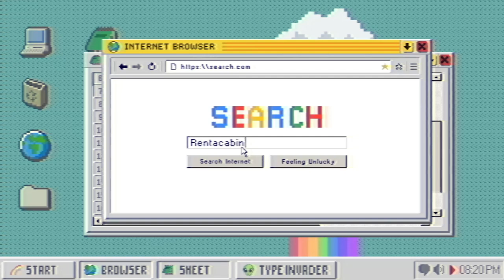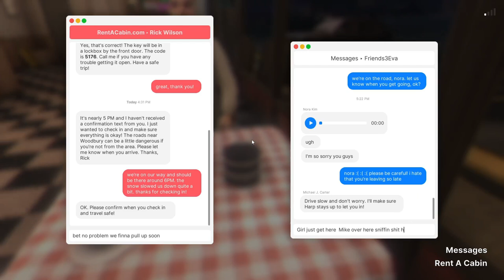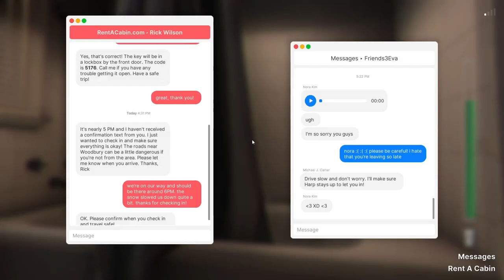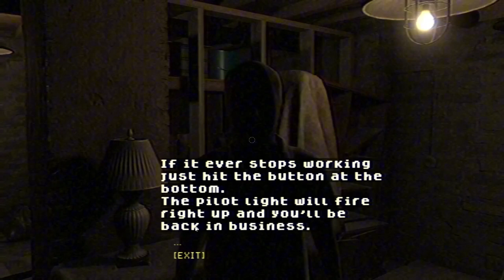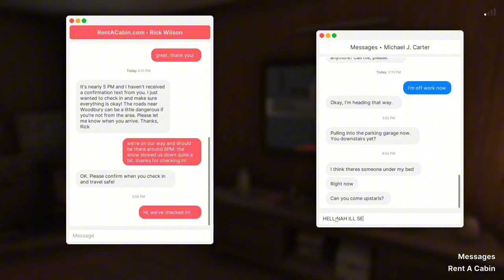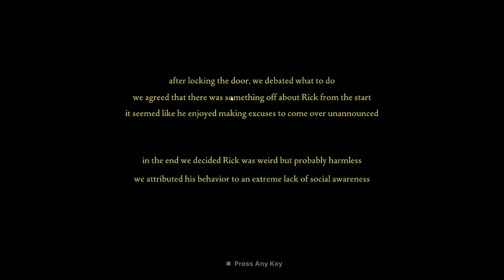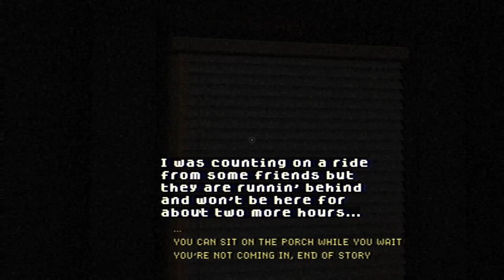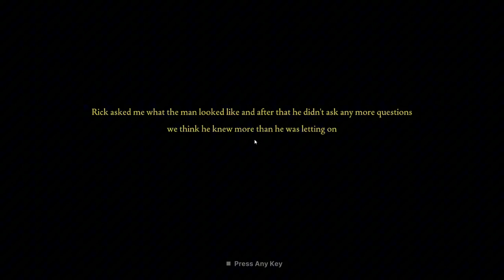NEVER trust an Airbnb | Fears to Fathom: Woodbury getaway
Summary:  MIKE WILL NEVER GET ANY OF THIS AN THATS ON BIG NORA 🗣️💯😤

Friends in the video:
Caesoh
Imdontai
Nora 💜
Not mike f*ck mike  that loser

Music in the video:
INTRO:

Game synopsis:
Sydney Harper, a 23-year-old working at a consulting firm plans a weekend getaway to a Woodbury rental with her college friends. Little did she know what was about to unfold during their stay.